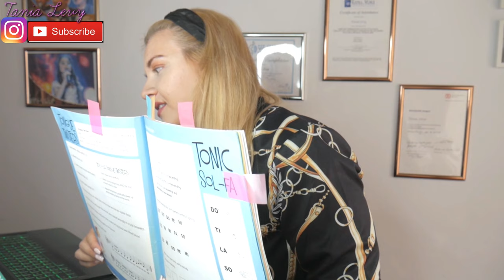Singing Lessons Online- Watch how we do our lesson!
Hi Singer,

Learn how to get Strong with your Voice and book a Singing Lesson